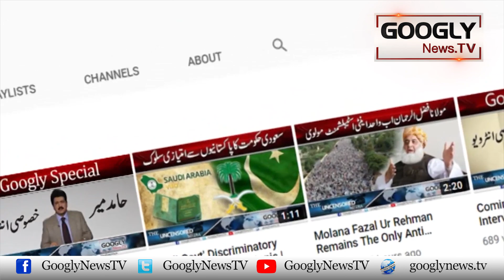Hurriyat Leader Yasin Malik Kai Yaktarfa Trial Per Modi Sarkar Tanqeed Kei Zud Mein | Googly News TV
Hurriyat Leader Yasin Malik Kai Yaktarfa Trial Per Modi Sarkar Tanqeed Kei Zud Mein